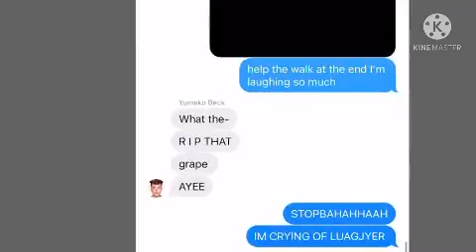RIP the pusthay ayeee~Komaru